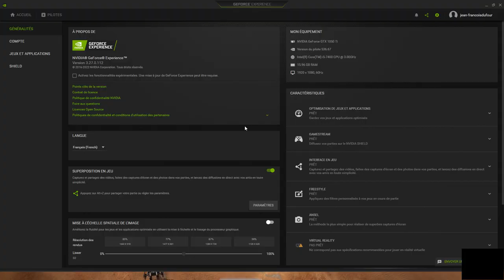Elite commander facing an agressive line up, no worries, We Have Exploding Rhino !